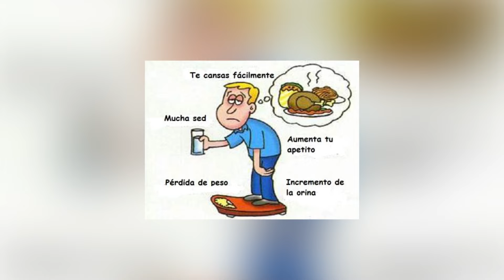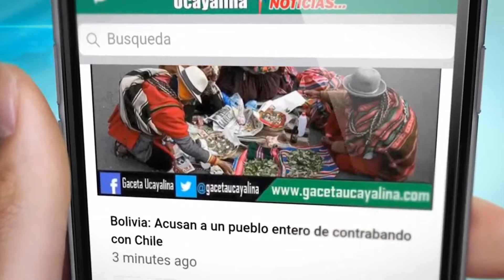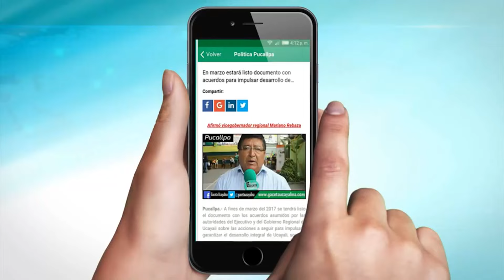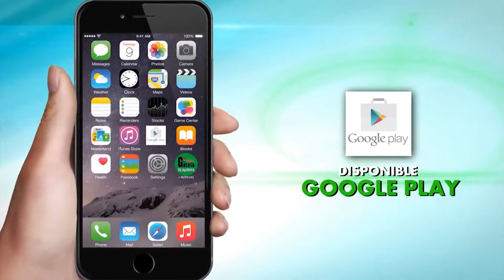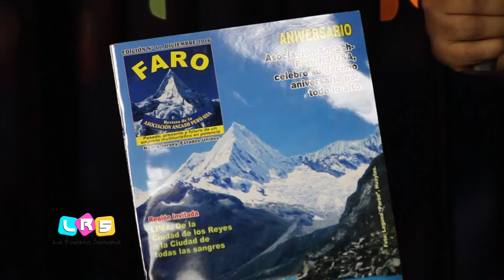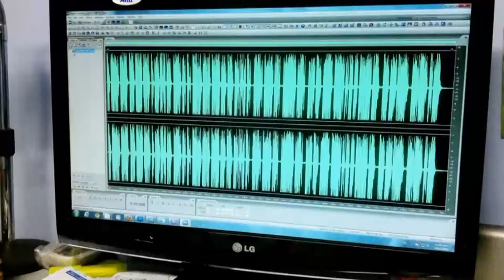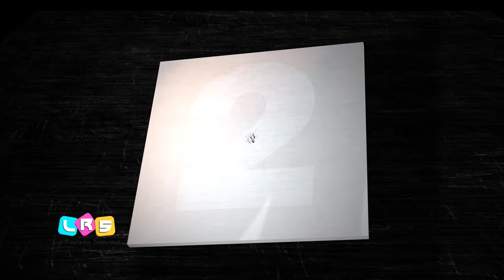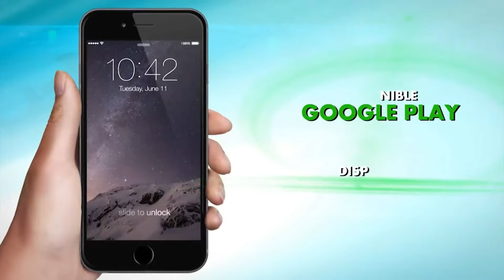La Revista Semanal 09-01-17